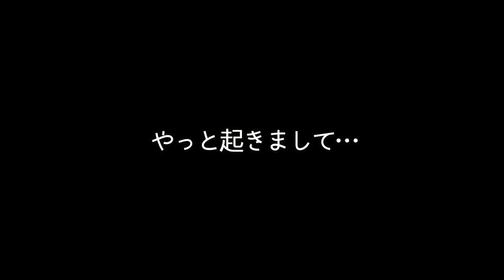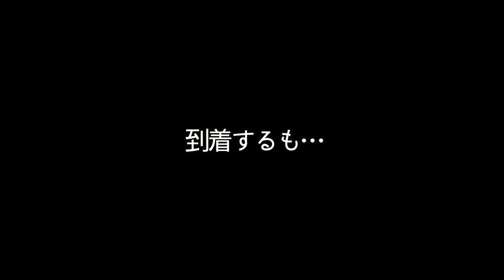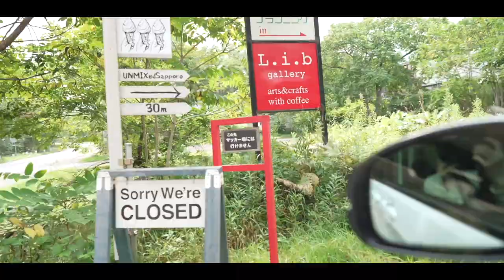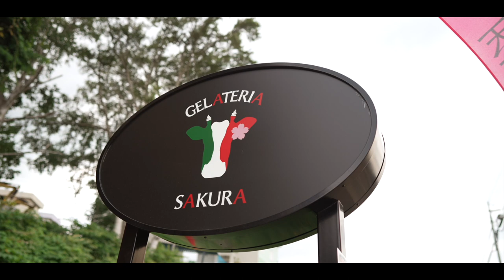【撤収困難】今年イチの豪雨でキャンプ場から帰れまテン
こんばんは！

前回動画の続きです✨

遂に今年の1番の大雨に当たってしまいました…。

・キャプテンスタッグ(CAPTAIN STAG) バーベキューコンロ グリル
楽天 :

・エコココロゴスミニラウンドストーブ

・jetica 焚き火台

✨もくじ✨
0:00 概要
0:22 起床
1:02 侵略してくる妻
1:27 やっと起きまして…
2:13 鼻が詰まる妻
3:46 雨が降り始める
3:49 さらに悪化
5:01 落ち込む妻
6:00 ミ○ズに驚く妻
6:39 朝めし
7:26 新メンバー登場
9:11 土砂降り
10:57 ケン特製卵焼き
16:30 いつかチャリでキャンプ?!
16:37 ケンカ勃発
17:33 雨の中撤収
19:04 帰り道
19:49 アイスのお店に到着するも…
21:03 行き先変更
21:39 新食感？
23:55 まとめ

2年の交際を経て2016年に結婚しました。

✨楽天ルーム✨

✨愛用中のキャンプ用品✨ (質問の多い順)